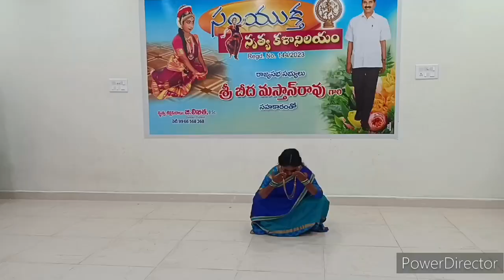women's day song dance performance by likhitha and team